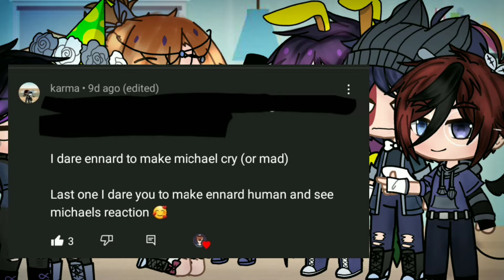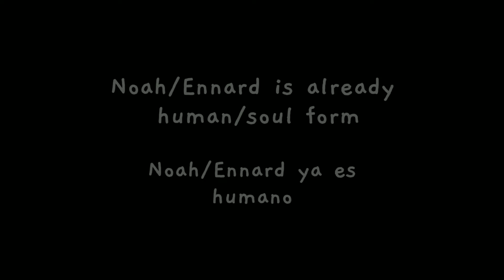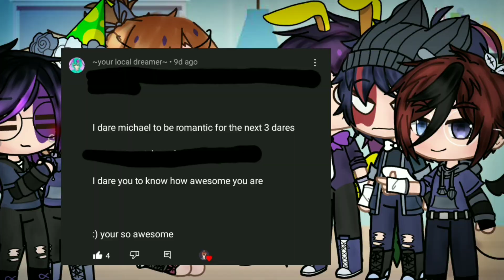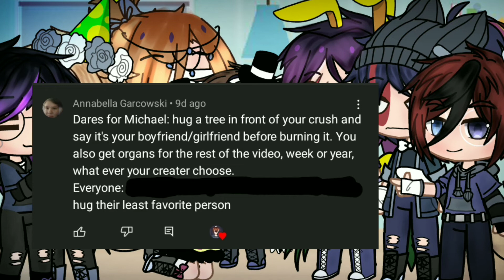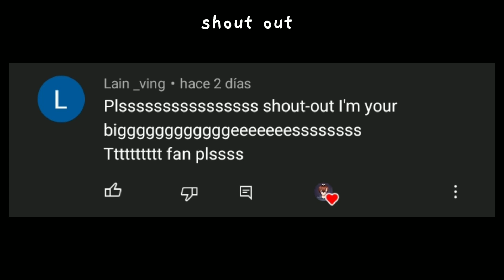Aftons do your dares!!||MichaelxNoah/Ennard||rushed+shoutouts at end||read description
⚠️ warnings ⚠️
- Michael x Noah/Ennard
- little bit of C.C x Nightmare
- Mistakes
- spelling errors
- rushed
- cringe?

[Think that's all]

but I hope you enjoyed today's video😋

and for those in my community post: no, my name is not Andrea.   but good guess. (you guys want to know my real name?)

-Some things about me:
-Pronouns: He/Him/they
-names: Neliz/Neliz-z/Nell/Neli
-Favorite Color: purple
social medias:
- second channel:

some stuff about my channel:
some Michael x Noah and some Afton Family
Main Goals:
-Make subs happy

⚠️ advertencias ⚠️
 -Michael x Noah/Ennard
 - un poco de CC x Nightmare
 - Errores
 - errores de ortografía
 - apresuraron

 [Creo que eso es todo]

 Gracias por mirar, sí, lo siento, este video tomó mucho tiempo, he estado fuera de mi casa más de lo normal. pero espero que hayan disfrutado el video de hoy 😋

 y para los que han visto mis publicaciones de comunidad: no, mi nombre no es Andrea. pero gracias por tratar de adivinar(ustedes quieren saber mi nombre real?)